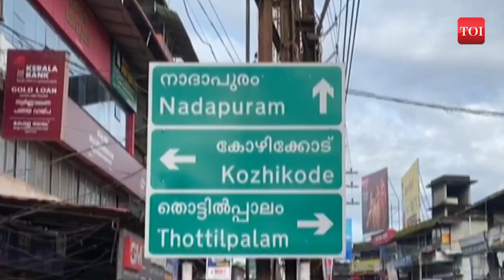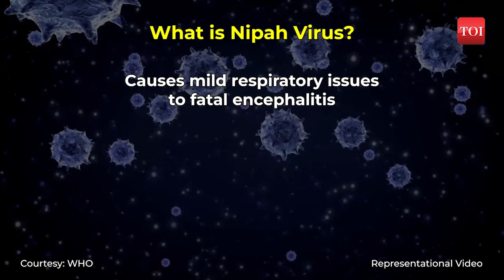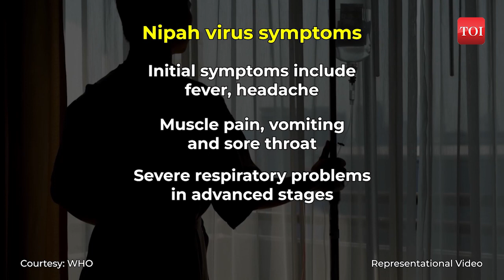Nipah Virus: What are the symptoms? | Can Nipah be treated? | Know all about Kerala the Outbreak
Alarming developments in Kerala as the Nipah virus outbreak persists. Another case confirmed, bringing the total active cases to four, with two fatalities. The index case, Mohammedali, succumbed to Nipah. Precautionary measures include the temporary closure of educational institutions in Kozhikode until September 24. Concerningly, over a thousand individuals, including 327 healthcare workers, have had contact with infected persons. Cases are spreading across districts, with Malappuram, Kannur, and Thrissur most affected.

Nipah, deadlier than COVID-19 with a mortality rate of 40-70%, is highly contagious, transmitted from animals to humans. Initial symptoms: fever, headaches, muscle pain, vomiting, sore throat, progressing to severe respiratory issues, encephalitis, seizures, and coma. Currently, no specific medications or vaccines exist; supportive care is the primary treatment. The WHO prioritizes Nipah research and development.